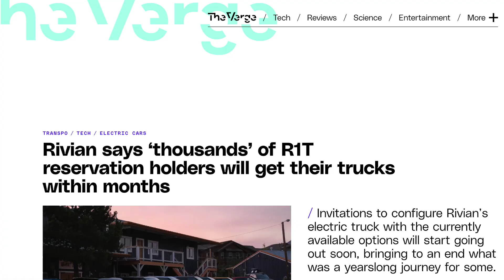Rivian Begins MASS SCALE Production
Rivian begins massive push of thousands of profitable R1T vehicles while also negotiating with Amazon to begin selling electric delivery vans to other customers at a profit.Rivian is on path to profitability while mass scaling production.